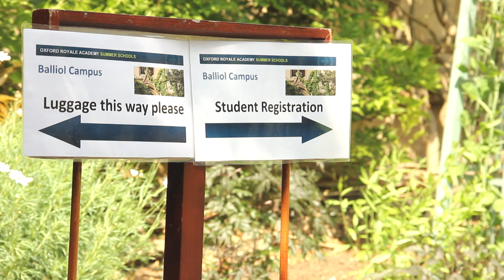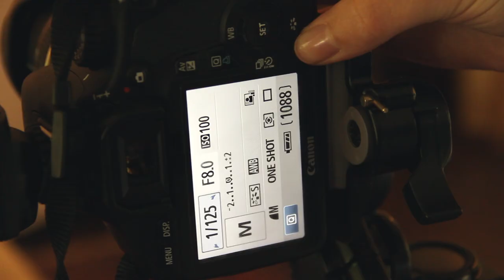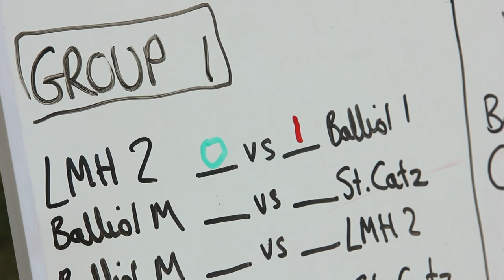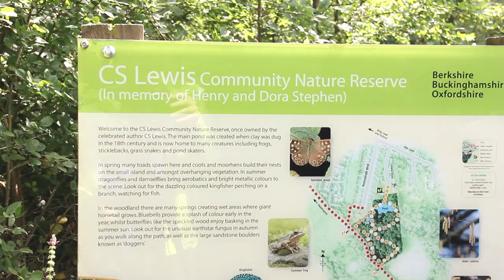Oxford Royale - Balliol College Session 2 2013 - Student Experience Video